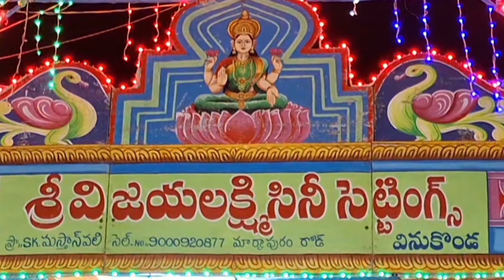వినుకొండ// శ్రీ కాశినాయన మఠం నందు// బ్రహ్మంగారి నాటకం